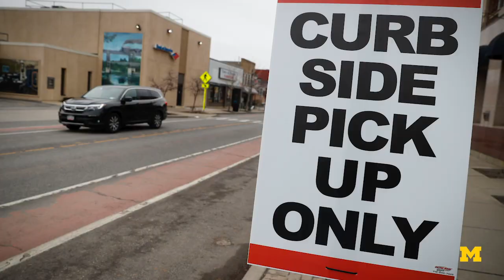Autonomous delivery robots helping local restaurants through pandemic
Refraction AI, a University of Michigan startup that began delivering food in late 2019, says its pilot deployment of five “Rev-1” robots is doing four times as many runs since the COVID-19 crisis began.

The small fleet of delivery robots helps keep employees and patrons safer by limiting human to human contact while also helping restaurants save money on delivery services due to the lower cost of Refraction AI’s service.

Refraction AI was co-founded in late 2019 by Matthew Johnson-Roberson, associate professor of naval architecture and marine engineering, and Ram Vasudevan, assistant professor of mechanical engineering.

There are five Ann Arbor restaurants and approximately 500 customers participating in the pilot using a custom-designed app. The battery-powered robots have a top speed of about 15 miles per hour and operate mainly in bike lanes. Their low speed enables them to use inexpensive camera-based navigation systems, making their cost feasible for a delivery service.